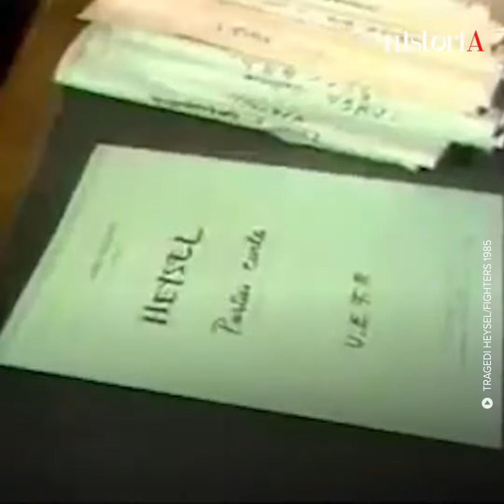Lembaran Getir Peristiwa Heysel | HISTORIA.ID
Pandemi corona tak menghentikan gelaran peringatan Tragedi Heysel. Momen terkelam dalam sepakbola Eropa.